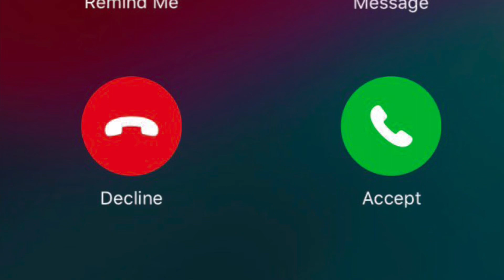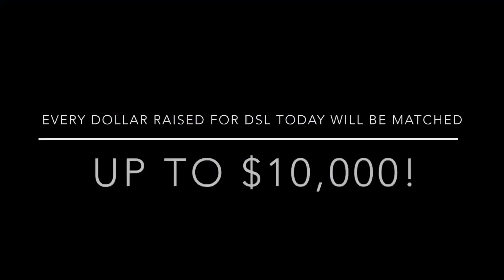Give For Good Louisville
Mabel and Martha talk about Give For Good Louisville.

On Thursday September 15th 2022 we have a donor who will match dollar for dollar up to $10,000!